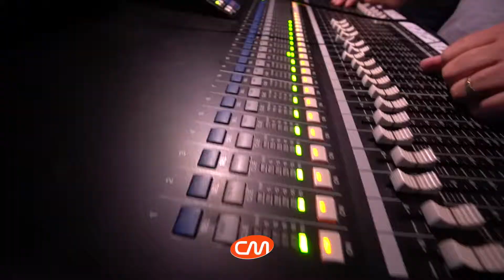Chiquito Team Band @ Mojitos Country Club, MA (Mayo 27) IG